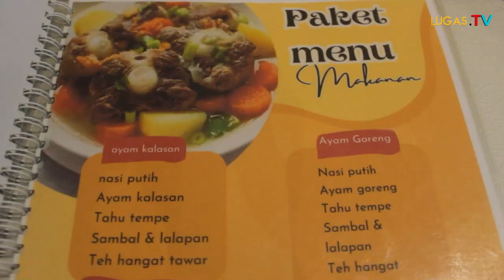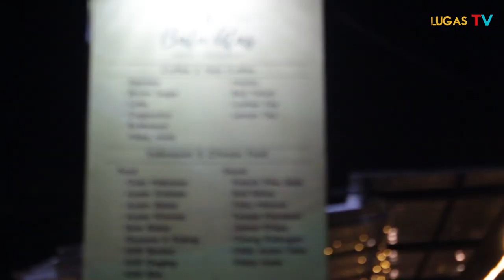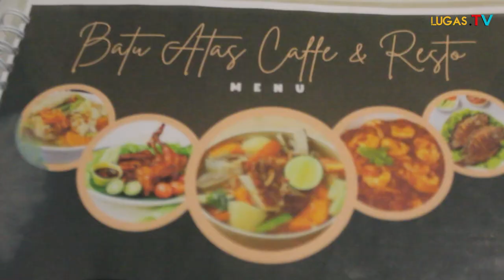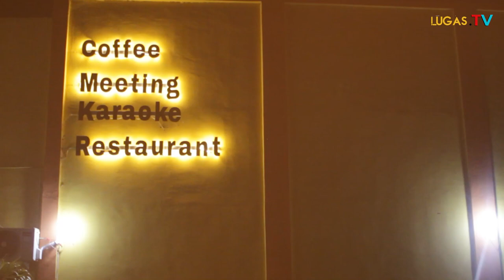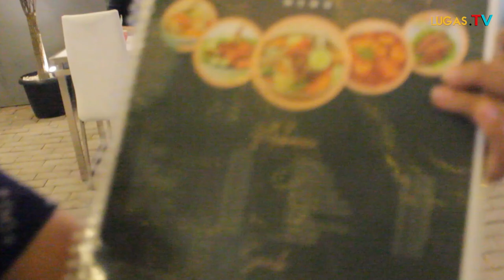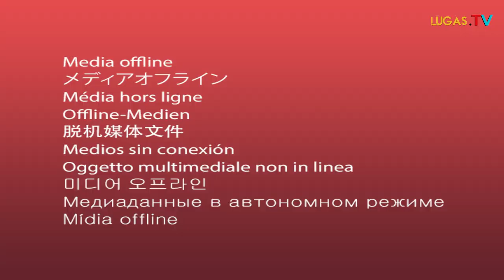Cafe Batu Atas Cilegon Layak Dikunjungi Harga Terjangkau dan Rasa Gass Pool